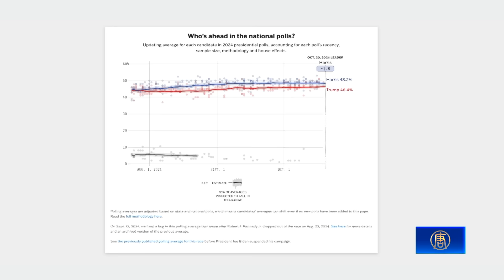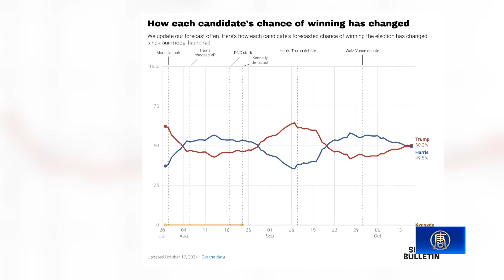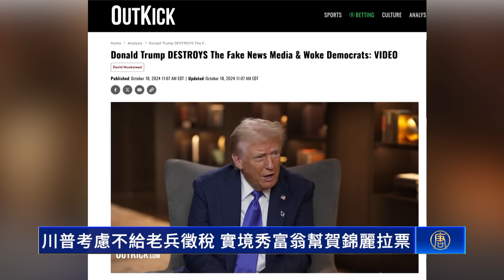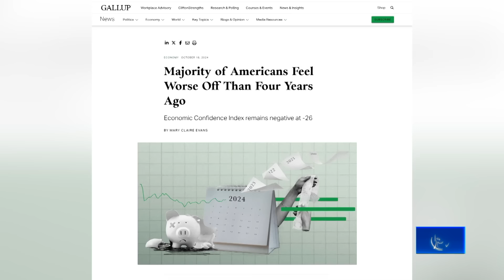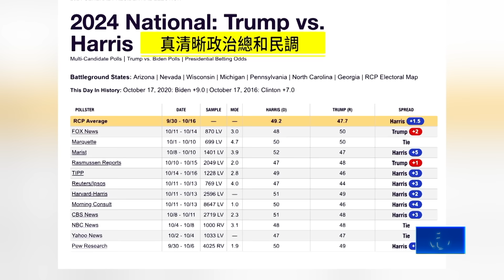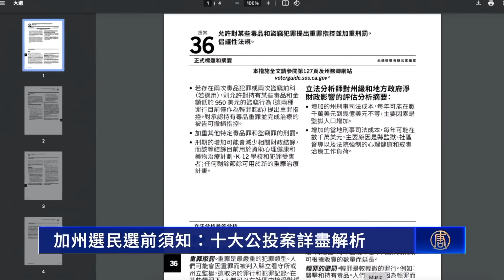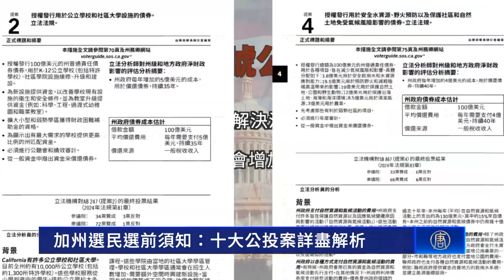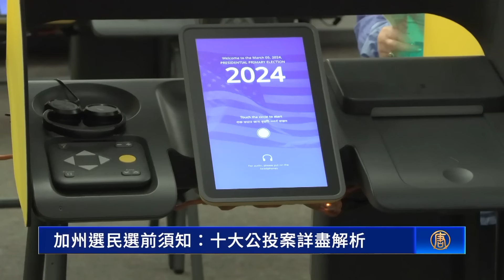【美國大選精華-10/21】川普賓州下廚炸薯條 賀錦麗60歲生日喬州拉票 川普在7個關鍵州 都領先賀錦麗